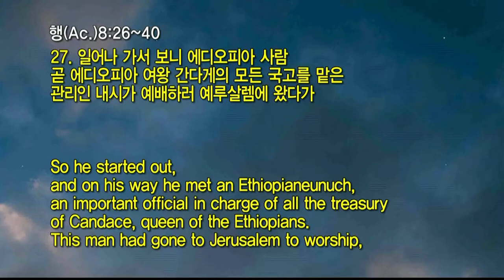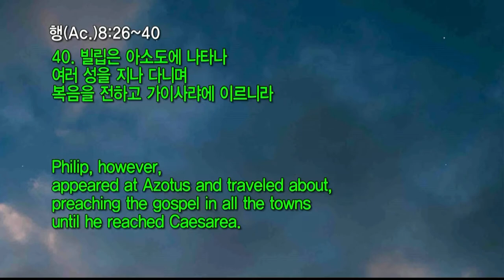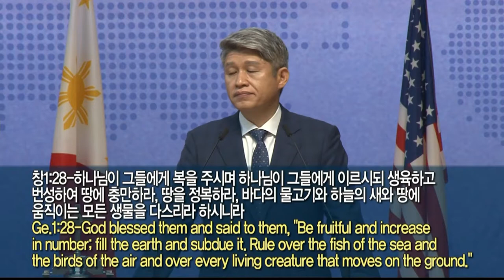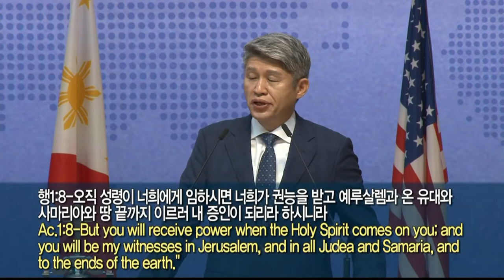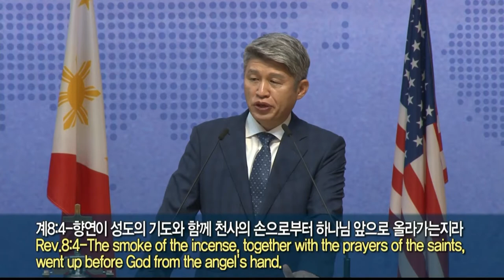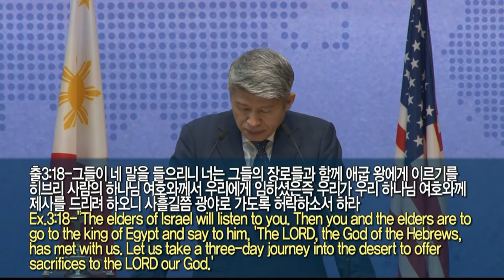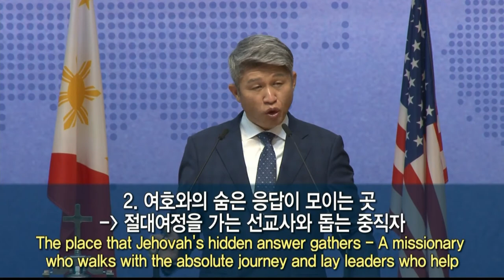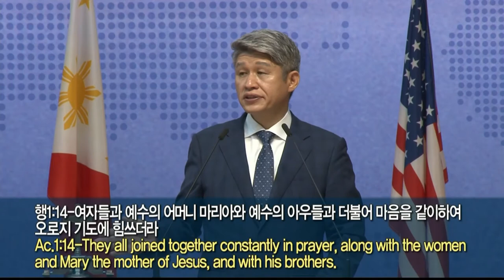20211010 대구하나교회 2부예배(237 나라 살리는 한 사람으로, 행8:26-40)